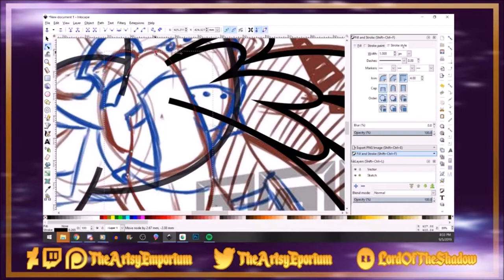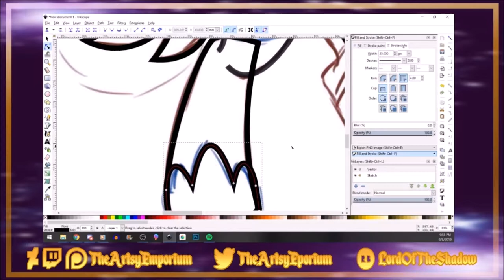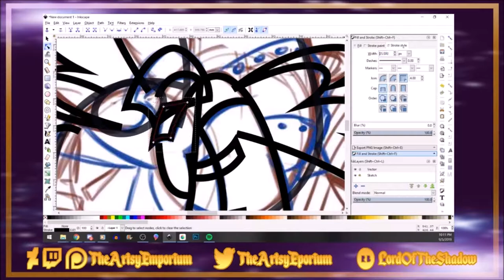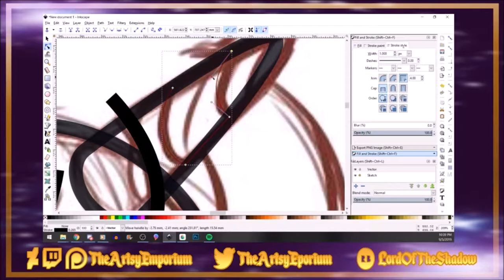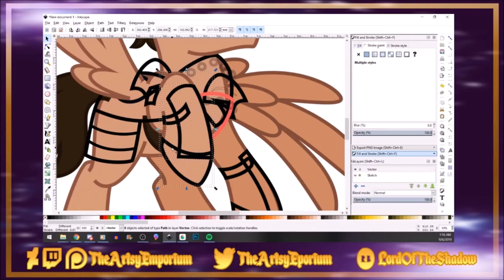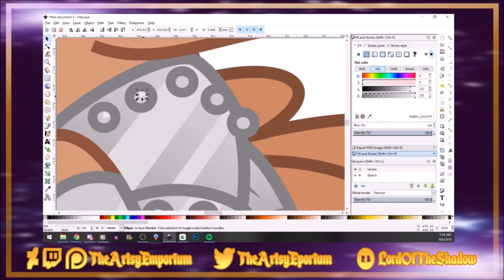Commission: Roland in Armor Vector - Speedpaint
Q&A

-Inkscape and/or Photoshop CS6 and/or  MediBang Paint Pro for my software, a cheap Logitech mouse or GAOMON PD1560, Open Broadcaster Studio to record, and Windows movie maker and Premiere Pro to edit.

-No, I don't take requests, so please do not ask. For art trades, if I like your art and have the time, there is a good chance that I will accept it.

-The best way is either through here or my Deviantart ( all links are below ). I still try to reply as much as I can in other places, but if you want to commission me or do an art trade, please do so through dA :)

Other accounts-